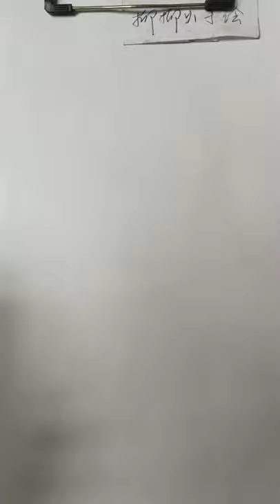How to draw face for Beginners/ EASY WAY TO DRAW A GIRL FACE 2021